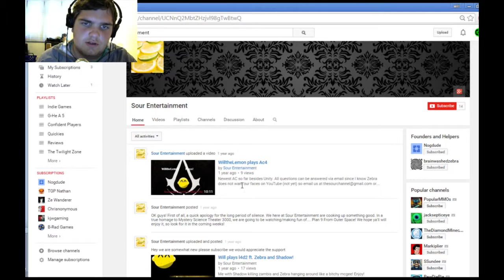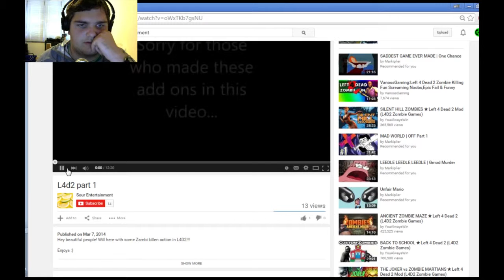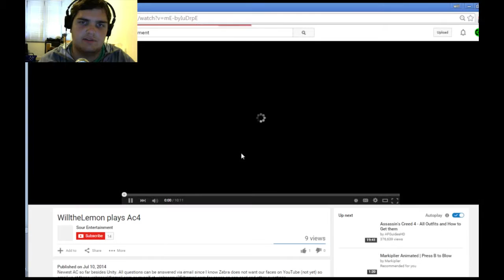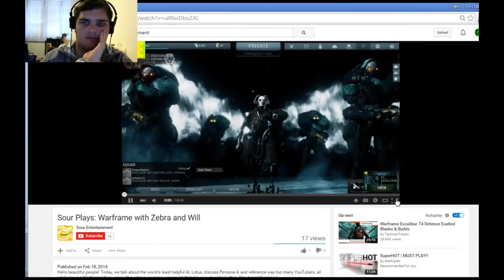30 SUBS!!! Reaction to old videos!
So not very many people would say 30 is a lot but goddamn I am happy to make it this far and I want to say thanks! I really love doing this and I hope you all enjoy watching! This video was a lot of fun and it was a trip down memory lane! This shows how far we have come as far as skill. So please enjoy!